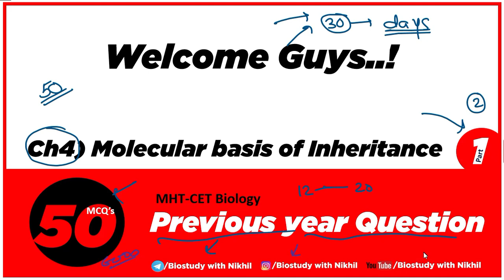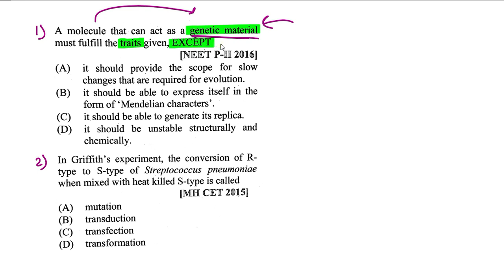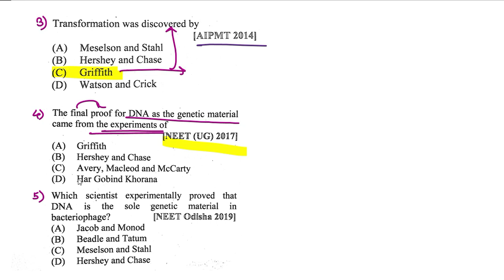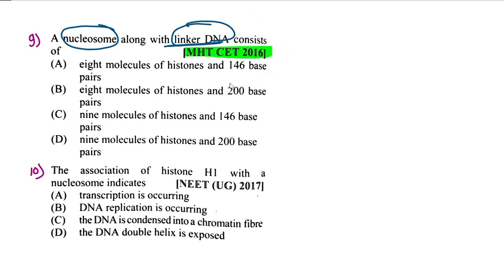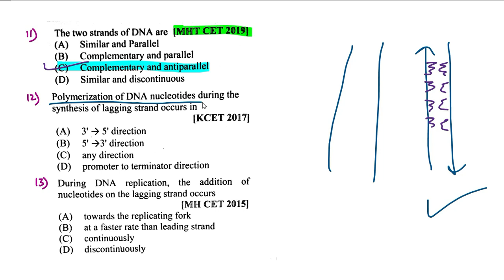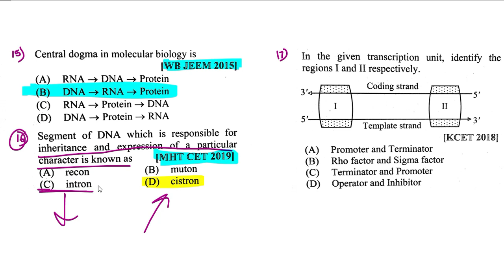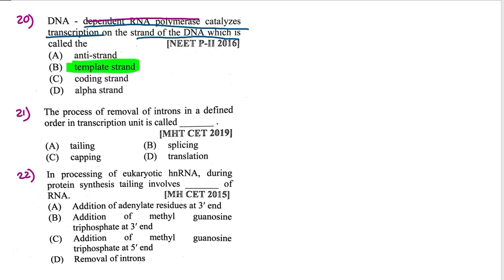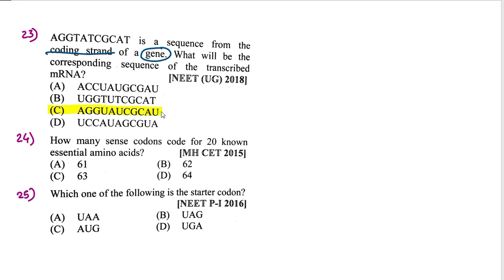Class12th Bio Ch4) Molecular basis of inheritance Mht-CET 2021/ MHT-CET Previous Year Question part1